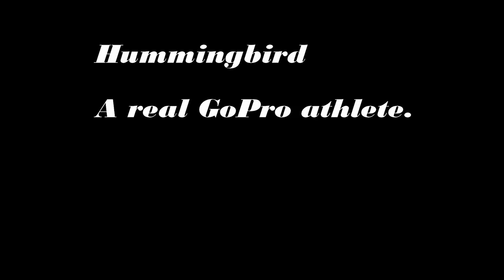Hummingbird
GoPro of hummingbird at feeder